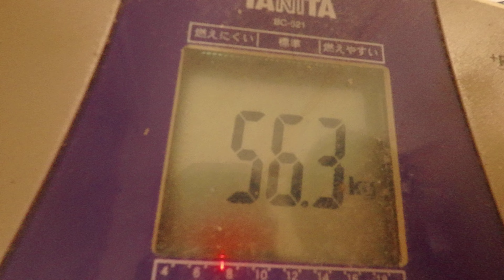湯豆腐：１１月２２日の食事と体重（５６・３ｋｇで５００g増量）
１１月２２日の食事と体重（５６・３ｋｇで５００g増量）

「夜食」
ブラックコーヒー
「朝食」

『晩飯』
「湯豆腐」
木綿豆腐：３３０ｇ１丁
刻み葱：適量
ポン酢：適量
「玉子焼き」
卵：Ｓ７個
塩：適量
「野菜炒め」
キャベツ：外葉適量
もやし：２００ｇ
マヨネーズ：適量
「白御飯」